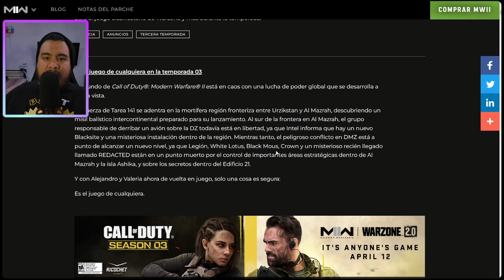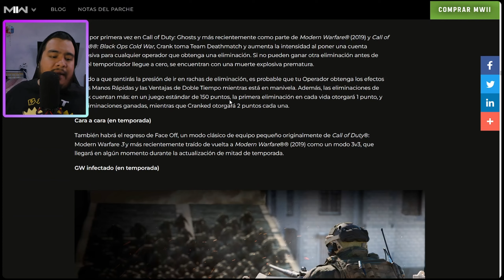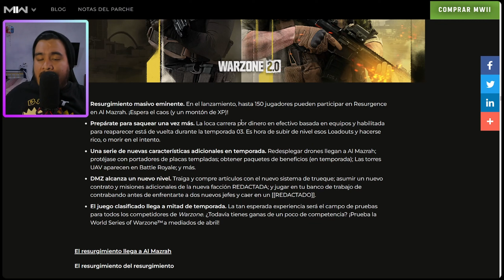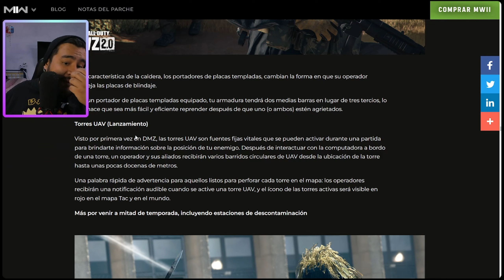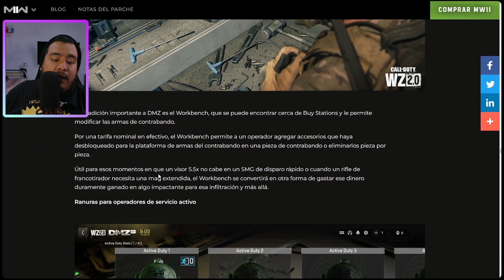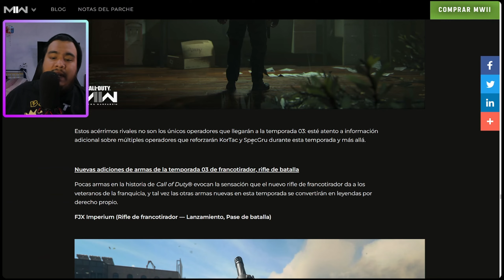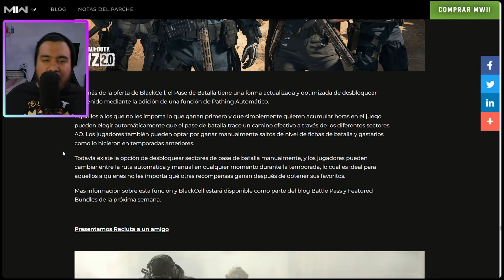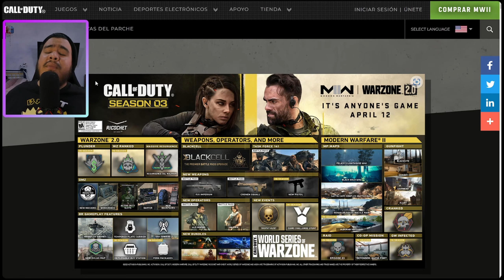COMIENZA UN CAMBIO MASIVO DE WARZONE 2.0 CON LA TEMPORADA 3 *HOJA DE RUTA Y BLOG INFORMATIVO*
Comienza una era de cambio para COD warzone 2 y mw2. Este blog informativo contiene la hoja de ruta con el contenido que estara desplegándose con la S3 el 12 de abril y promete bastantes cambios positivos para el juego y la franquicia EL MUNDIAL de warzone 2 y ranks llegaran pronto así que no puedes perderte este video.